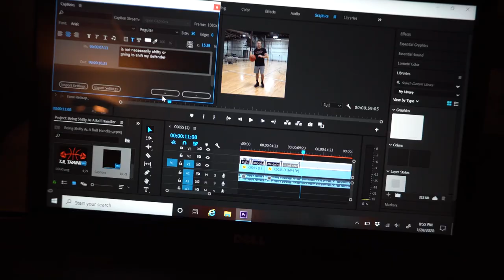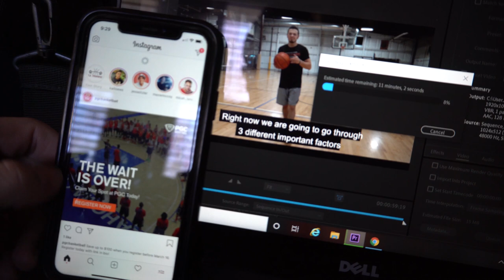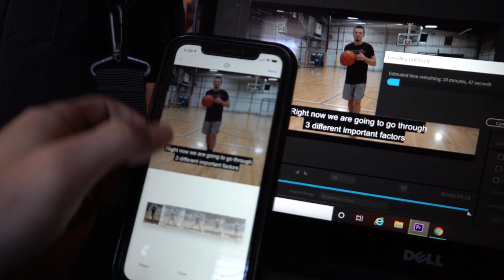How I Breakdown Film | Pro Basketball Workout | Vlog #9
In this video I breakdown some of the ways I breakdown basketball film and how you can use film to study and become a better player. Using film is a great resource to increase your knowledge on skills, reads and set. You can also use basketball film to study yourself and improve your in game performance as a player.